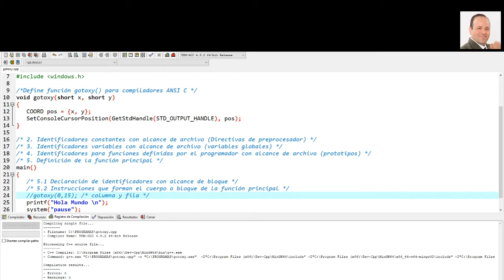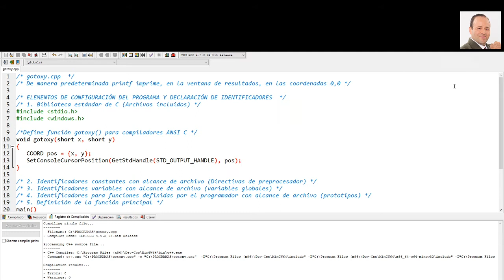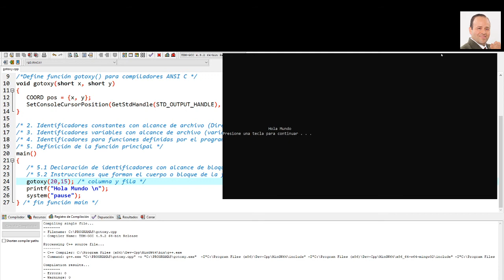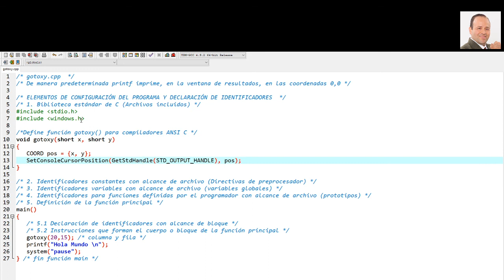Tutorial81 gotoxy funcionamiento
Se explica el uso de la función gotoxy en lenguaje C